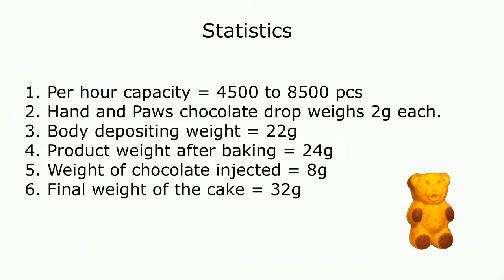Panda/Bear Center Filled Cake by AUTOBAKE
Introducing the first bear cake depositor in INDIA! With our 3 color hopper depositor, we create complex products like Bear shaped cakes with chocolate and cream injection. Up to 10,000 pcs per hour! Contact AUTOBAKE for a Complete Turnkey Solution for Panda/Bear Chocolate Filled Cakes executed with precise planning and care to ensure a perfect shape, design, colour, taste, accuracy, looks, and uniformity.